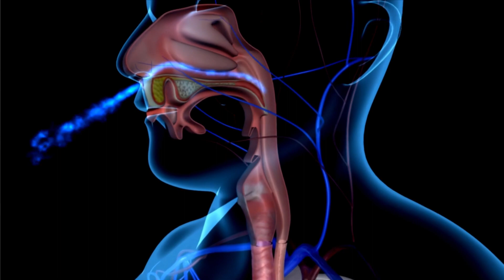Neuroscientist Unveils Breakthrough Sleep Apnea Solution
💤 Say goodbye to sleep apnea! Leading Neuroscientist Andrew Huberman bring you a groundbreaking solution to sleep apnea.

andrew huberman
sleep breathing
obstructive sleep apnea
huberman lab